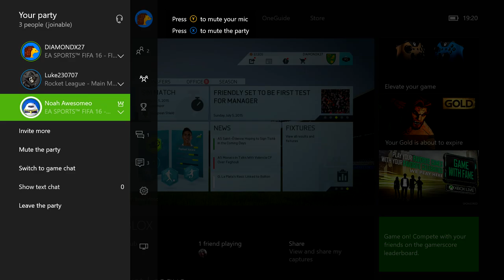FIFA 16 | CAREER MODE SERIES W/NOAH | PART 1